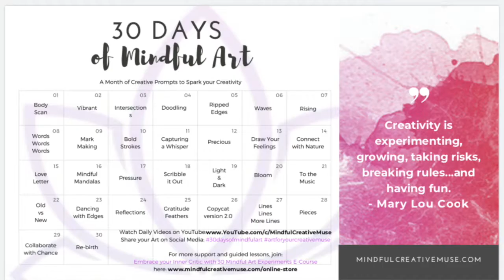Expressive Arts Exercises (for Anxiety and Stress Relief) | World Mental Health Day 2020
These Expressive Arts Exercises for anxiety and stress relief are to honor World Mental Health Day 2020 today. It's Day 17 of our 30 Day Art Challenge, and our prompt is " PRESSURE " Similar to an anxiety meditation. Download the 30 DAY ART CHALLENGE CALENDAR to follow along: or join our 30 MINDFUL ART EXPERIMENTS E-COURSE: for specific guided lessons, detailed prompts, and support. Save the 30 Day Art Challenge Playlist here to follow along while you create 30 Days of Mindful Art to de-stress.

The 30 Mindful Art Experiments E-Course includes specific expressive arts exercises, mindful art activities, lessons, prompts, and techniques, to guide you through making art for stress relief. I personally love meditation for anxiety and find these Mindful Art Activities nurturing for self care.

Use the tags mindfulcreativemuse, 30dayartchallenge, 30daysofmindfulart, and artforyourcreativemuse on social media!

MEDITATIVE ART SUPPLIES:
Arches Watercolor Paper Block, 9x12
Micron Ink Pen Set, Ass't 6CT Set
Mixed Media Art Journal
Mungyo Professional Watercolor Set (24 Colors)
Pentel Aqua Water Brush
Tombow Watercolor Markers (Bright)
Tombow Watercolor Markers (Pastel)
Watercolor Paint Brushes Squirrel Hair Professional 4Pcs